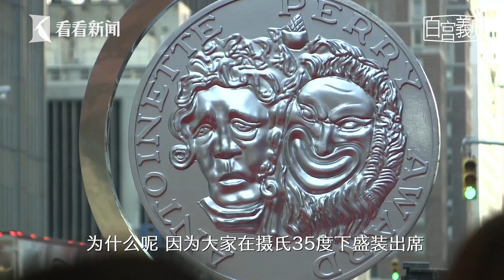白宫義见No.56｜荣耀百老汇 一个伪·娱记眼里的托尼奖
【新闻摘要】当地时间6月11日晚，第71届托尼奖颁奖典礼在美国纽约无线电城音乐厅举行。托尼奖是与电影界的奥斯卡、电视界的艾美奖、音乐界的格莱美奖齐名的美国四大艺术奖项之一，更是美国歌舞剧以及话剧界的最高殿堂。当晚，SMG是现场唯一的中文媒体，看看新闻Knews记者张经义也难得客串一把“娱记”，带来他对托尼奖的第一手观察。